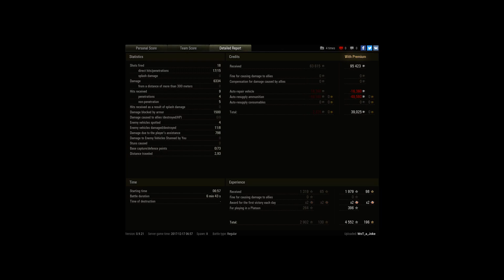2 Man Platoon 2v5, 13 kills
Player: WoT_a_Joke